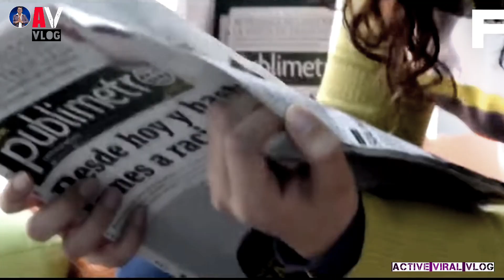जाया किशोरी के पढ़ाई के बारे मे जान के 🤭 हैरान हो जाओगे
जानिए जया किशोरी जी के बारे में आखिर कितनी पढ़ी लिखी है जया किशोरी जी

                      WelCome Too

Active Viral Vlog YouTube Chennal
jayakishori motivation video
jayakishori trending video
jaya kishori ke bare me janiye